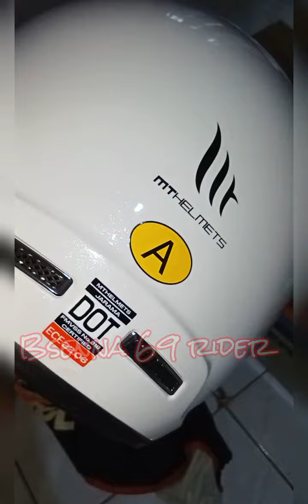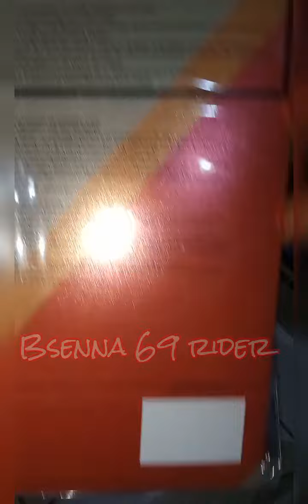MT helmet Jarama pearl white retro modern new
info order :
@shopeeindonesia➡️ Bsenna 69 rider
klik link shopee dibawah ini